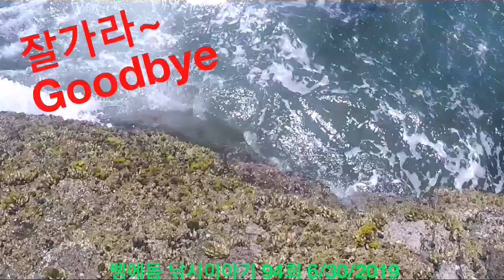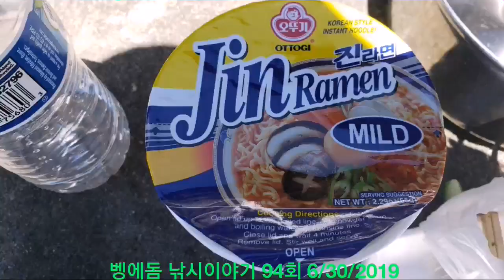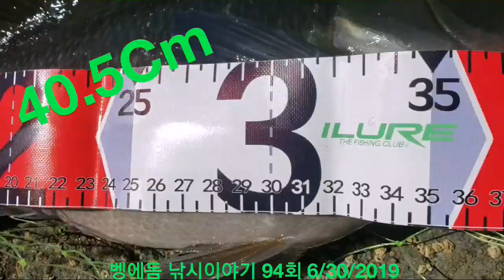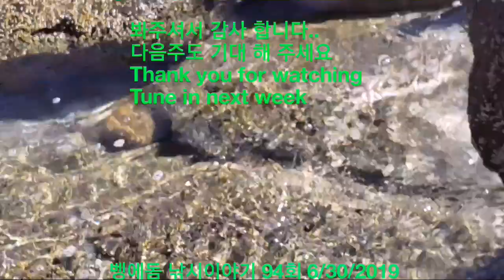찐한손맛 벵에돔낚시 철수직전 4짜 94회 Opaleye rock fishing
비밀 벵에돔 포인트에서  같이간형님과 둘이서 소리질러 가면서 즐거운 낚시 하고 왔습니다.
캐스팅만 하면 입질해 주는 포인트네요
아주 손이 바쁜 하루 였습니다.
운좋게 40.5Cm벵에돔도 한마리 잡을수 있었습니다
항상 봐주셔서 감사 합니다. 조무사 필드스텝.^^

카카오톡 lD: fishman77

Music